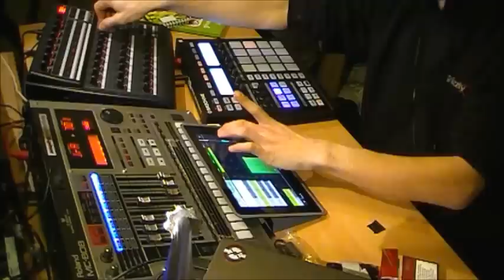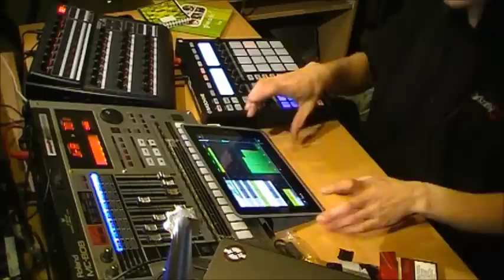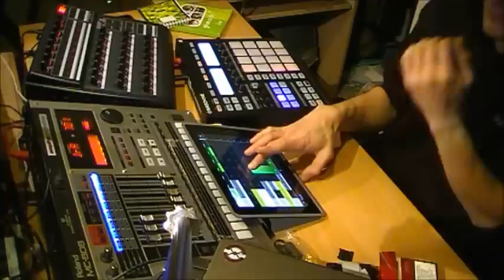Paco De Moor - Live Techno Session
Gear :
NI Maschine (Routed into 8 different audio channels in ableton)
BCR 2000, controlling audio tracks & fx sends
MC808 : controlling ableton faders
iPad : Running Griid Control Surface

Paco De Moor